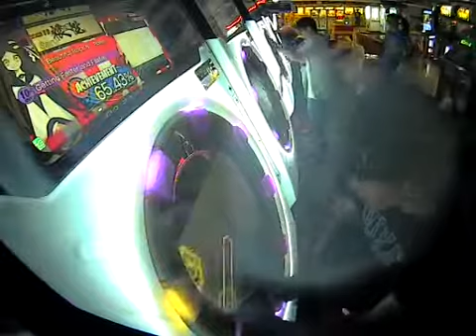【台灣MaiMai】Master：だんだん早くなる (FC)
聽說100很簡單
但是...
我手癌wwwwwwwwwww